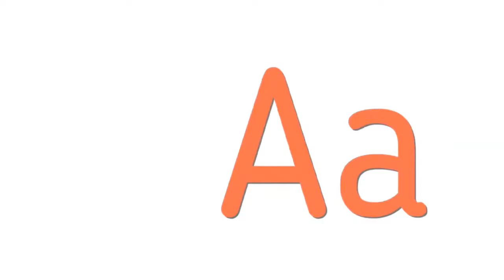phonics song ।। A B C song with pictures ।। Alphabets ।। kids video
Phonics sons ।। A B C song with pictures ।। Alphabets ।। Kids video

albhabets,
alphabet song,
alphabet songs for kindergarten,
alphabet sounds,
alphabet phonics song,
alphabets and sounds,
alphabets and their sounds,
alphabets and sounds phonics man,
alphabets and numbers for toddlers,
alphabet animals,
arabic alphabet,
sounds of alphabets

video ko like/dislike karke apni raay hame jarur comment Karen.